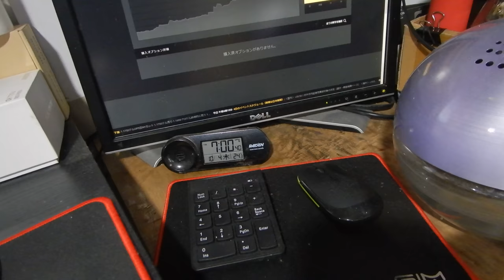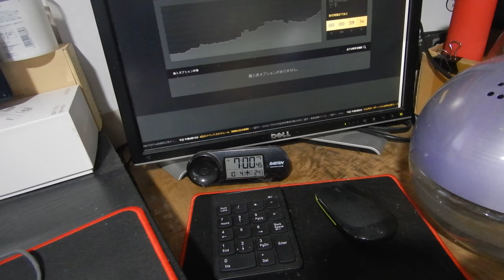バイナリーオプションの戦略